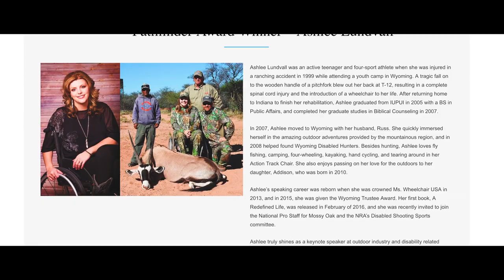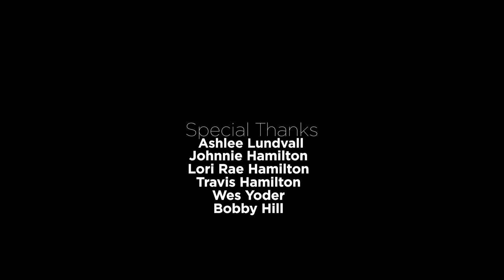Cow Elk Hunt in Colorado with Ashlee Lundvall & Kristy Titus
In this episode of Pursue The Wild, Kristy Titus hosts Ashlee Lundvall on a cow elk hunt in Colorado, where Ashlee shares her journey of how she lives an adapted life since a paralyzing ranching accident.

Ashlee is an inspirational ambassador for the 2.2 million people in the USA who depend on wheelchairs for day-to-day tasks and mobility teaching us all that hunting, and the outdoors are truly accessible to everyone.

To learn more about Ashlee's journey, or to get a copy of her book, "A Redefined Life," visit her website at ashleelundvall.com.